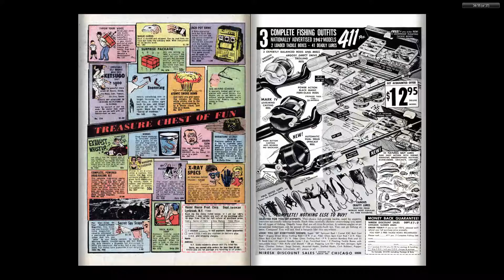Baby Huey and Papa 030